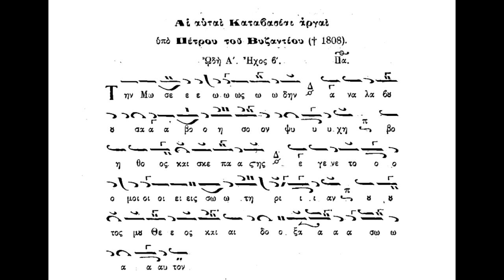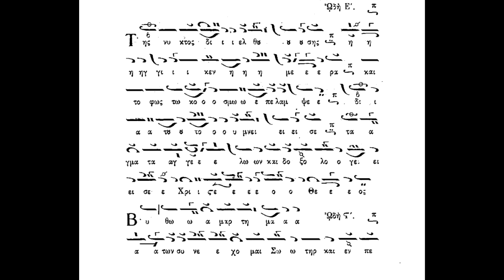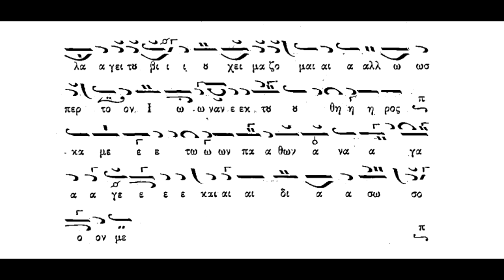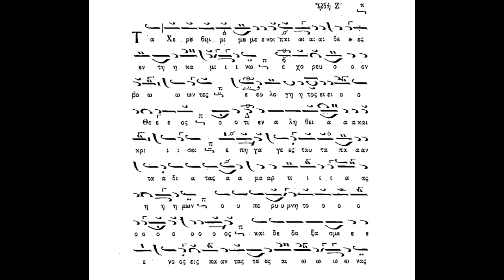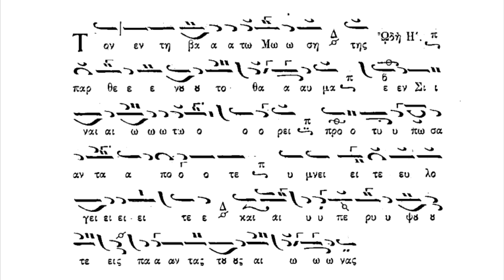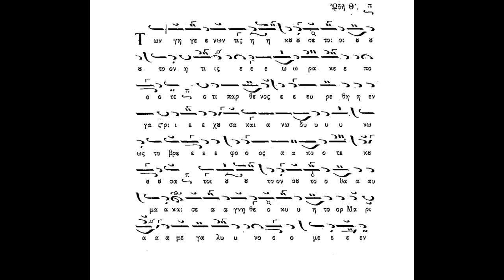Παραλλαγή,Τήν Μωσέως ωδήν, ήχος β΄,Καταβασίες Αργές, Πανάρετος Φιλοθεΐτης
Παραλλαγή,Τήν Μωσέως ωδήν, ήχος β΄,Καταβασίες Αργές,  Πανάρετος Φιλοθεΐτης (βιβλίον 3ος τόμος ΖΩΗΣ)